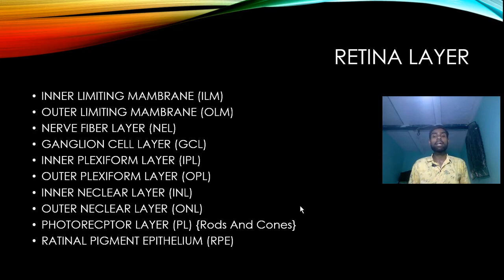Retina Layers {Hind}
आंखों के प्रदा में कितने परत होते हैं?चलिए एक एक करके जानते हैं।